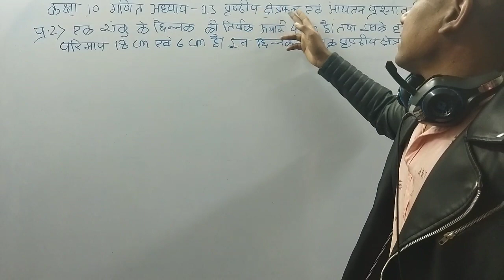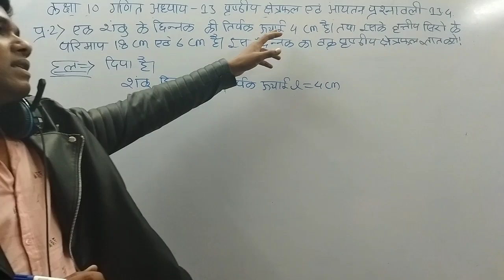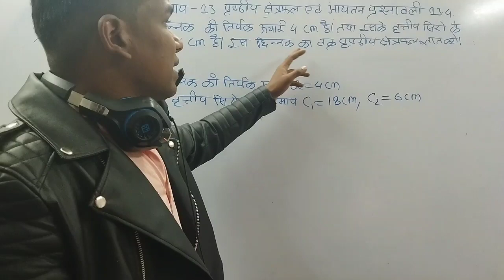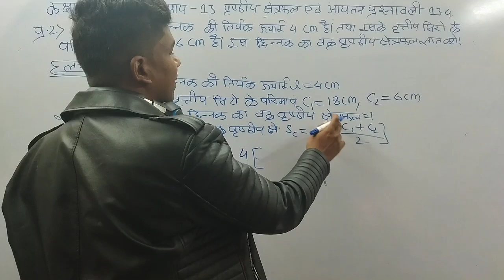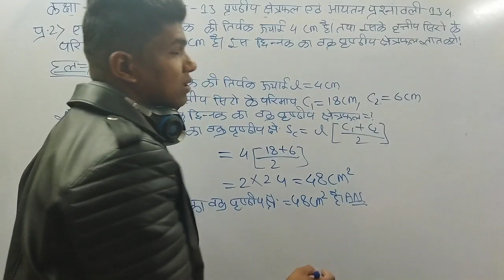कक्षा 10 गणित अध्याय 13 प्रश्नावली 13.4 प्रश्न 2 पृष्ठ क्षेत्रफल एवं आयतन class 10 maths chapter 13